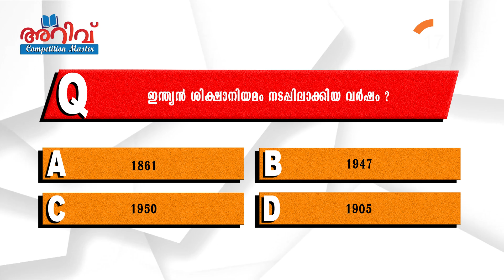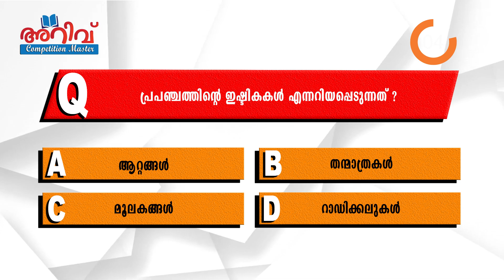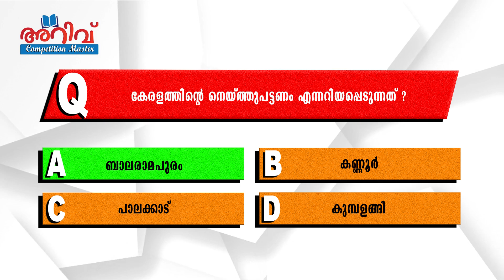MOCK EXAM 04 | QUIZ TIME | VEO/LDC | ARIVU COMPETITION MASTER | PSC EDUCATION CHANNEL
Join our Facebook Page for free Online video Classes and notes etc

ARIVU COMPETITION MASTER പഠിതാക്കൾക്കായി ഒരു  WHATSAPP  ഗ്രൂപ്പ് തയ്യാറാക്കുന്നു .. ഗ്രൂപ്പിൽ ഇപ്പോൾ ജോയിൻ ചെയ്യാം ..
ജില്ലാ അടിസ്ഥാനത്തിൽ ലിങ്ക് താഴെ ചേർക്കുന്നു , ഓരോരുത്തരും അവരവരുടെ ജില്ലയിലെ ഗ്രൂപ്പിൽ ജോയിൻ ചെയ്യുക ..